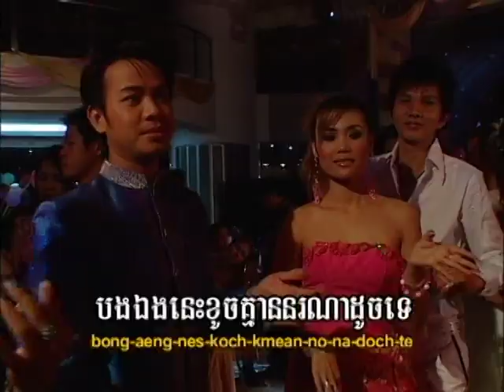ភ្នែកខូច-ឈឿន ឧត្តម & ឈួន ស្រីម៉ៅ